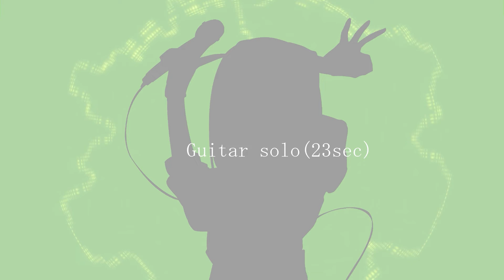【歌ってみた】グッバイ宣言／Chinozo(covered by nah)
聴き殺して、ランデブー。私の音が キミ に染まるまで。

Merry Christmas 🎄